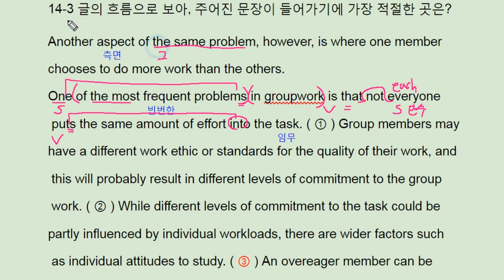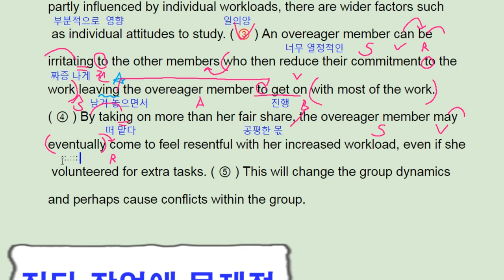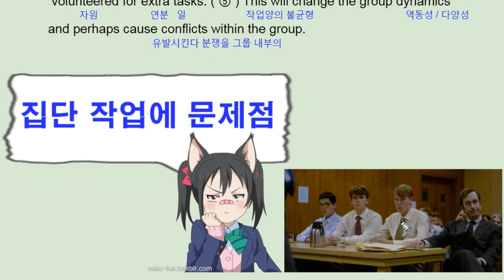ebs 리딩파워 유형편 완성 14강 practice 3 groupwork problem - 번개콩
고등부: 창원 신월고, 토월고, 사파고,  대암고, 남고, 경상고, 경일고, 중앙여고,
 중등부: 대방중, 사파중, 남산중, 토월중, 상남중
초등부: 남양초, 남산초